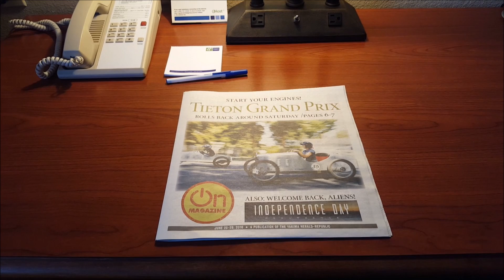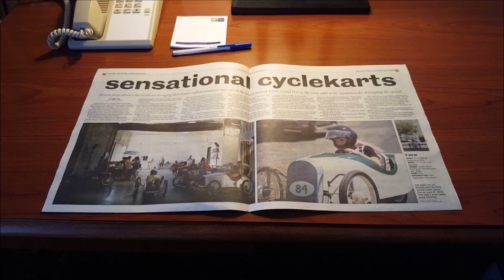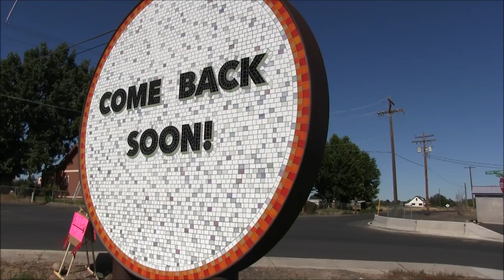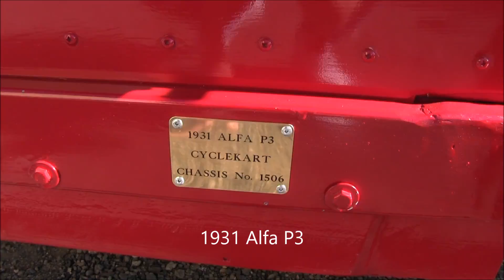Tieton GP 2016 Arrival and Driving Test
We arrive at Tieton and enjoy the first event of the weekend!